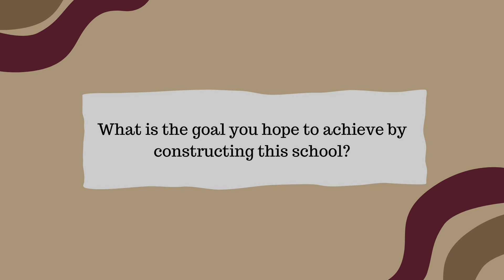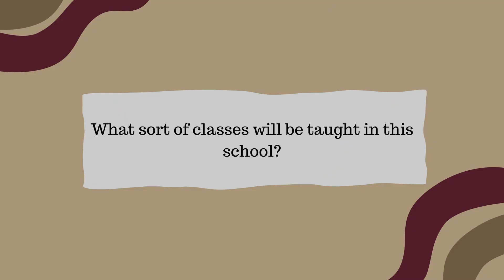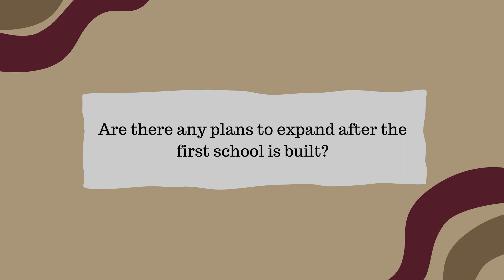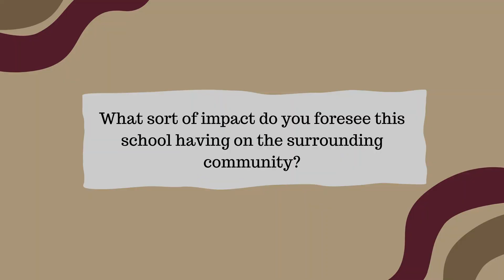An Interview with Eric Neuyou: Cameroon K-12 Project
In this interview, Madison McCoy, one of our Editorial Team members, interviews Eric Neuyou regarding his project to build a K-12 school in the African country of Cameroon.

This video was edited by Jamie Soto and Mishalynn Brown.

This project is currently a work-in-progress, but you can find out more information by following his LinkedIn